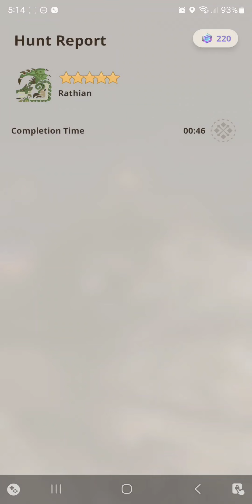I did a greatsword VS Rathian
and it could have gone better